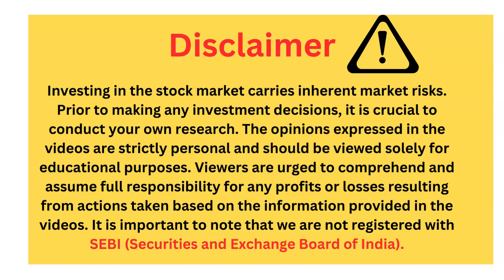Aap Stock Market me Invest Kyun karte hain ?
Kya aap bhi soch rahe ho ki ghar ke money plants se dhan kaise badhaye? Bhool jao unhe! Aaj hum batayenge kaise stock market aapko asli paisa kama ke de sakta hai. Dekho kaise Bajaj Finance ne investors ki kismat badli aur kaise aap bhi long-term mein paise ban sakte ho. Zaroorat hai sirf smart investment ki.